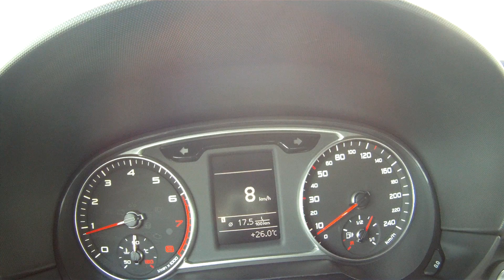Audi A1 MTM 2.5 TFSI 0-234 km/h 472 HP RS3 Engine AMAZING Acceleration